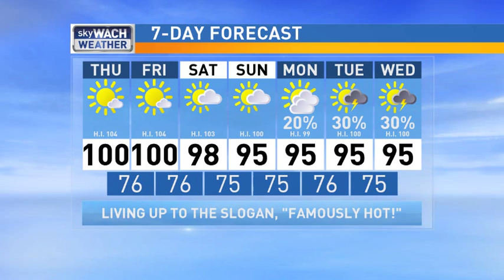Henry`s late night skyWACH Weather Forecast for Wednesday, July 8, 2015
Triple digit temperatures returning to your forecast. For the latest news weather and sports